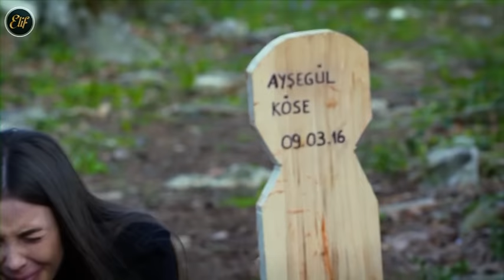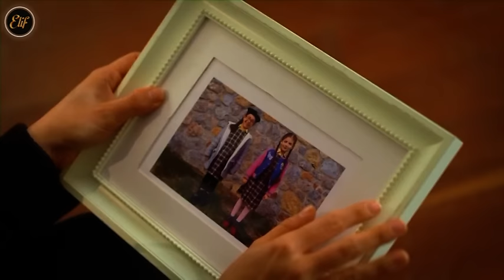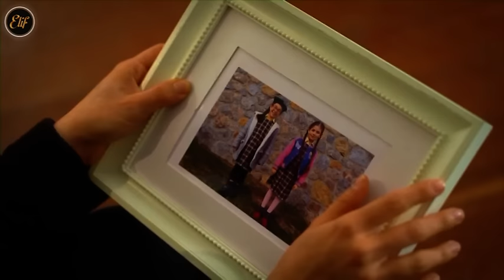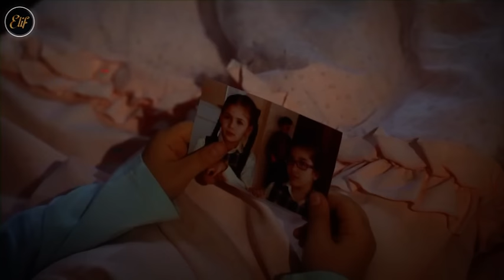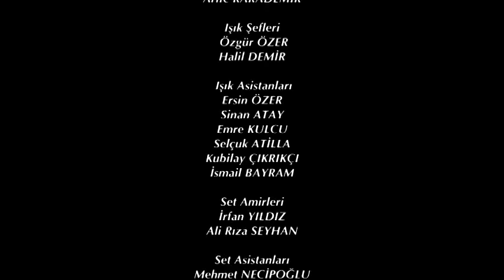Elif - 328.Bölüm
Selin Sezgin
Cemre Melis Çınar
Gülçin Tunçok
Emre Kıvılcım